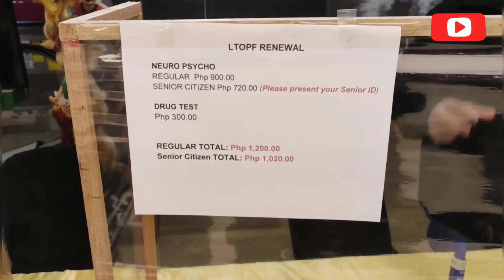LTOPF Renewal step by step sa Caravan para masmadali powered by TRUST TRADE.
madaming available na parking! yes..